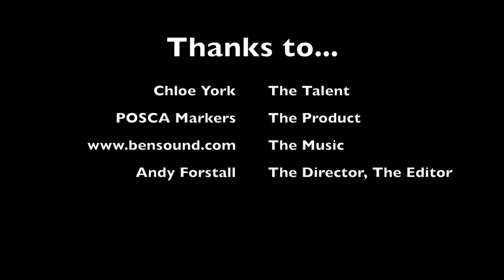POSCA Marker Demo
Special thank you to Chloe York and POSCA markers! We hope you enjoy this short demo.